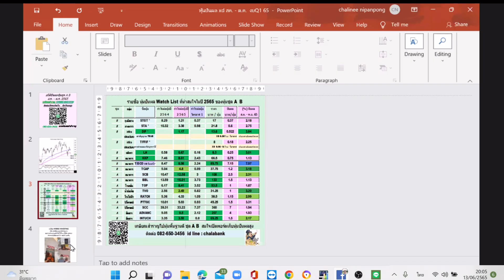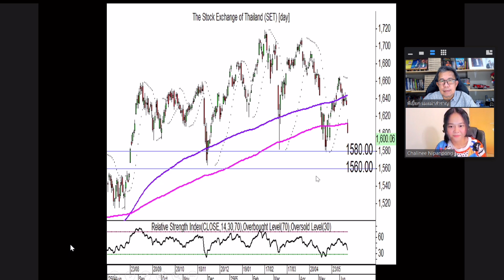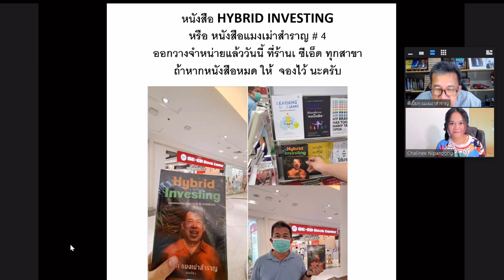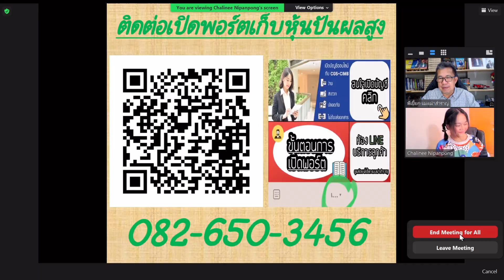เกษียณสำราญไปกับมาร์แบงค์และพี่เปี๊ยก EP01